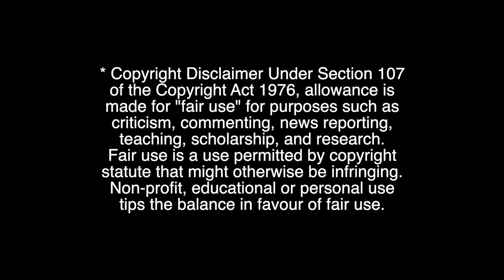Nalu Doujinshi | English | Nalu Life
Hey guys! Im back with another video and I hope you enjoy it! I know I was gone for so long but I hope you guys appreciate this video since a lot of hours drawing and editing went into it. Im only one person after all. But  anyways please let me know down in the comments what you do and don't like so I can improve. As always thank you all so much for all the love and support I have gotten through likes, comments, and subscriptions. You all mean the world to me and I wouldn't be where I am today with out you all so thank you! BYE C:
Plug again: